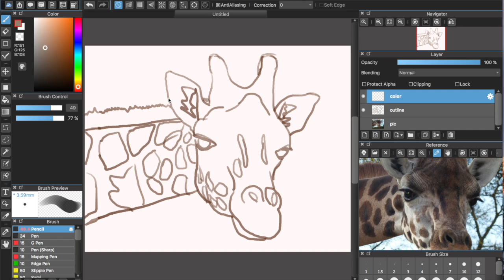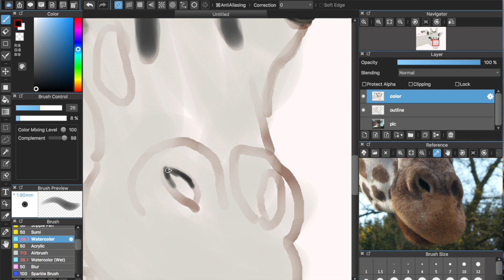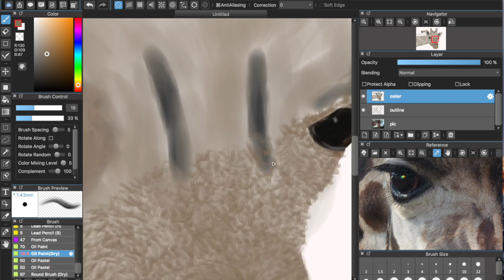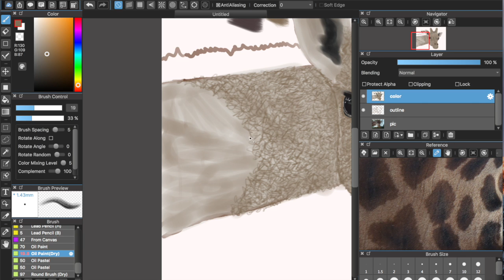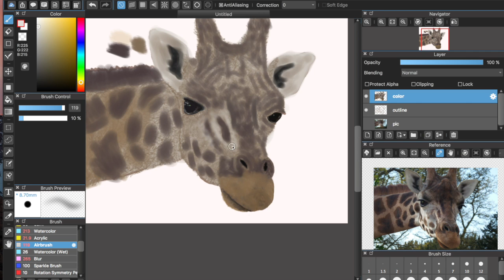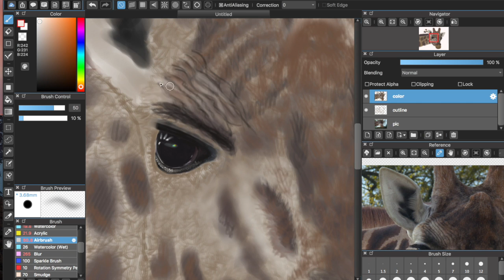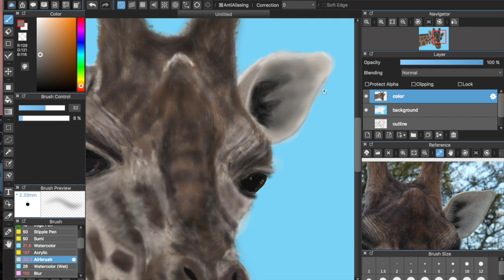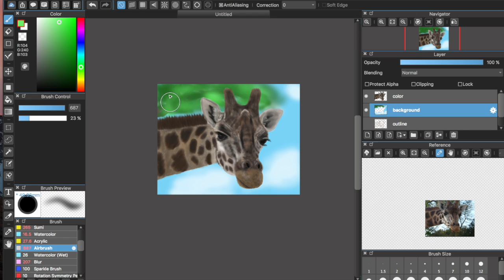Giraffe Digital Speed Painting with Medibang Paint pro and Wacom Ruby Tablet.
Giraffe digital Speed Painting with Medibang Paint pro and Wacom Ruby drawing Tablet.